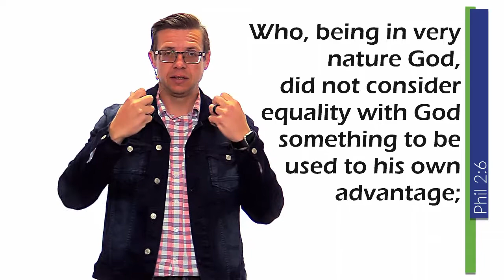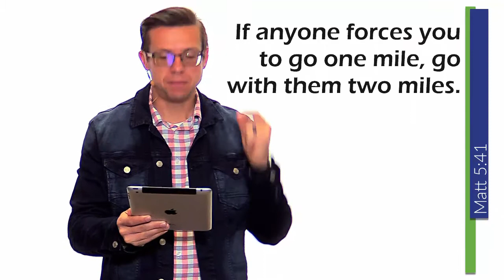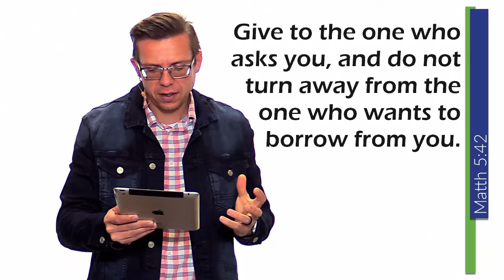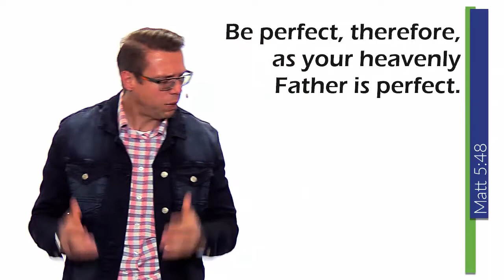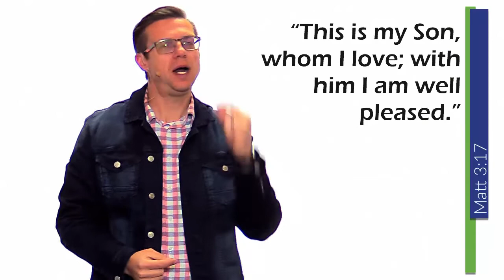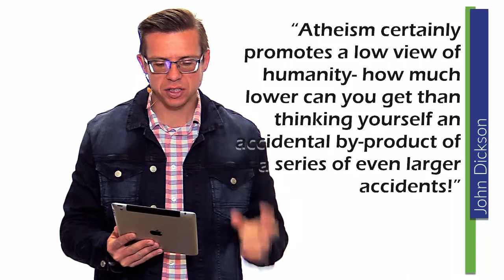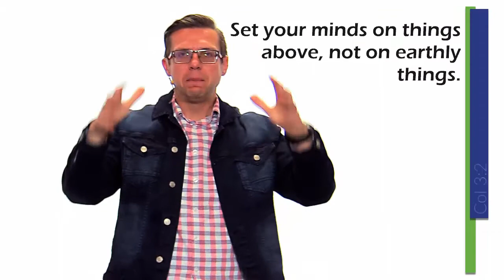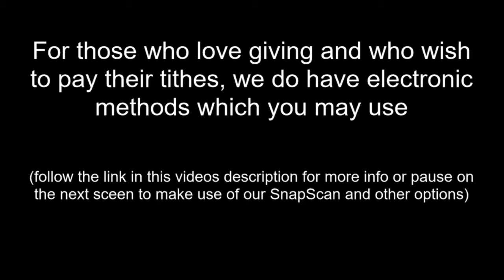Jesus People = Blessed: Week 3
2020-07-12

Deo Victoria Church, Newcastle, South Africa.
Videos, Skits and general media used throughout the Deo Victoria Congregation.

Most these video are written and produced by members of the congregation on a volunteer basis, managed by the full-time staff.